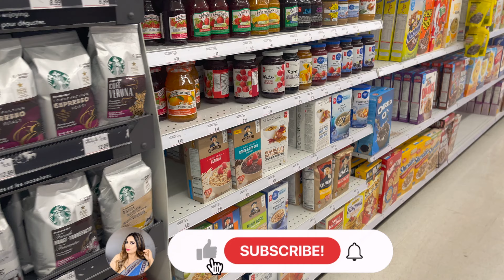Weekly Grocery Shopping Haul | Lasagna Recipe | Daily Hindi Vlog | Indian Mom Vlogger In Canada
Hey Guys,
Weekly Grocery Shopping Haul | Daily Hindi Vlog | Indian Mom Vlogger In Canada, How I stay organized in week, divide your work weekly, Meal plan and make to do list, to stay organized, Fortinos weekly grocery, my productive day vlog, weekly meal plain, lasagna recipe, Modern Creative Ideas vlog.
Any information shown in this video, should not be considered a substitute for anything suggested by health care professionals. I share my lifestyle and my experiments on my channel in my own way, I don't reccomend you try anything mentioned in my videos, before asking a health specialist. I am not responsible for any injuries, or side-effects that may occur. My videos are only intended for the purpose of enterainment, I am not a licensed profesional, so please consult with a prosfessional before trying anything.